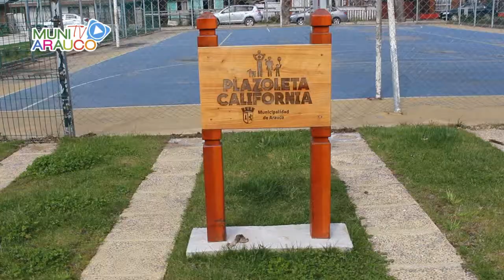Inauguran 5 nuevas cámaras de televigilancia en Arauco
El Alcalde Mauricio Alarcón y José Miguel Ortiz, Coordinador Regional de la Subsecretaría de Prevención del Delito, junto al Concejo Municipal y vecinos de varios sectores de nuestra ciudad, dieron por inauguradas 5 cámaras de televigilancia ubicadas en puntos estratégicos de la comuna y que buscan prevenir delitos además, reducir la sensación de victimización entre la comunidad local.